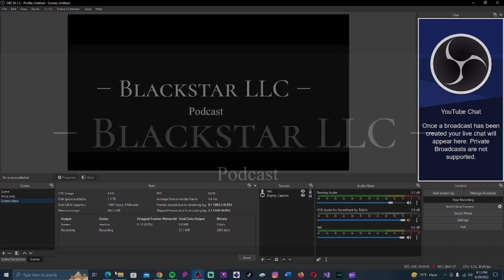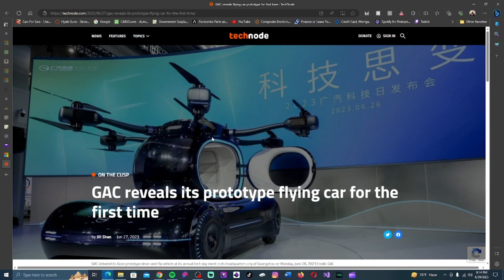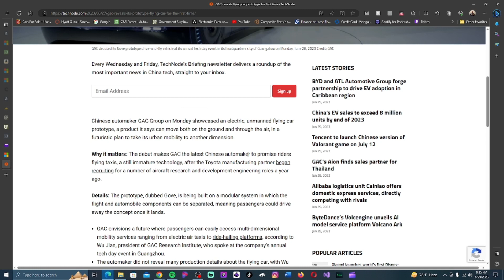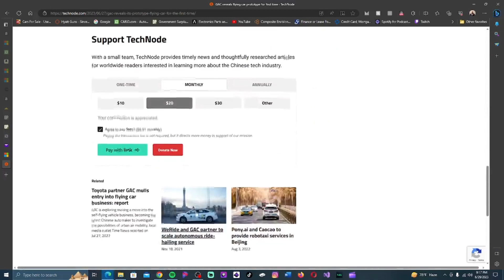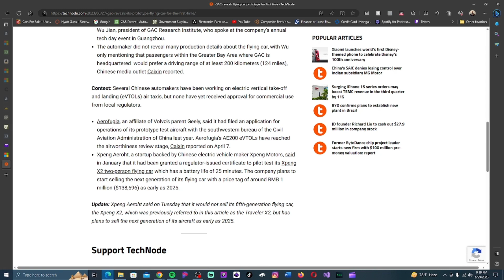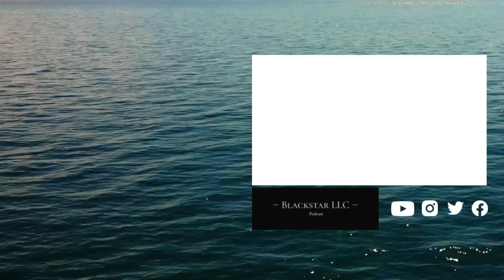GAC Flying Prototype Unveiled And Shows That The US Is Falling Behind In Innovation